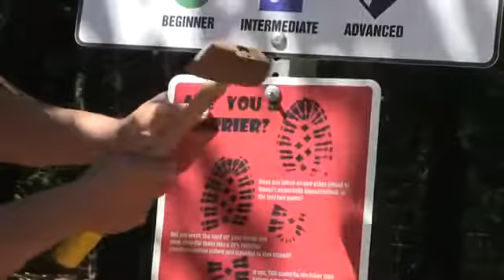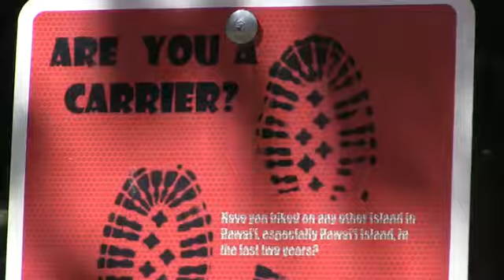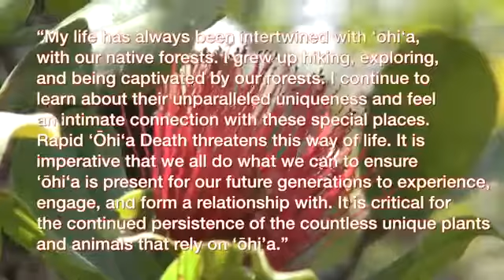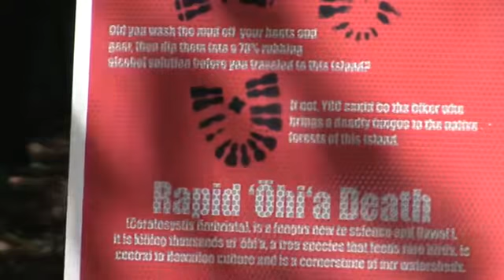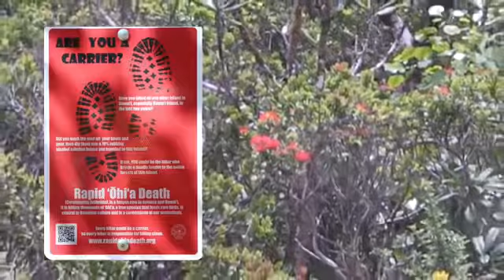Soldiers in the Fight Against Rapid Ohia Death Video News Release HD